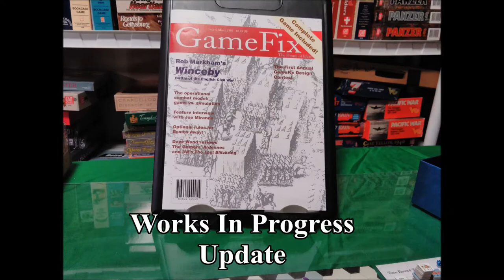Patriotic Gamer Presents Works In Progress MPEG4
Brief look at games in progress